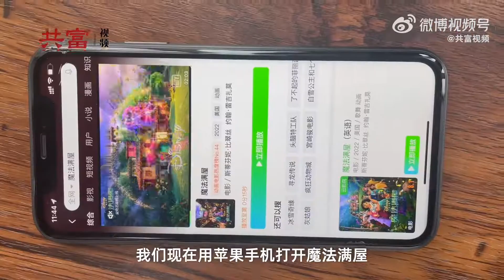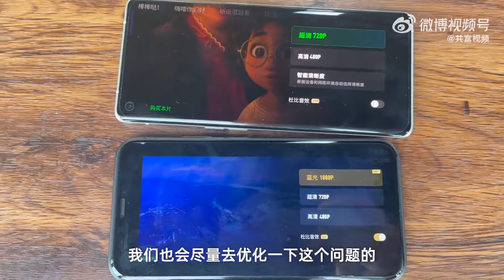爱奇艺回应区别对待苹果安卓手机：因该片版权方保护方案所致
据@共富视频 报道：近日，四川一名网友爆料称：用安卓手机在爱奇艺看《魔法满屋》，最高清晰度只支持720p，当事人称，刚开始以为是自己没开会员的问题，开完会员后发现还是只支持720p，但是该影片在苹果手机却支持1080p。对此爱奇艺客服回应称：出现这种情况，是由于该片版权方采用的数字版权保护方案，使得部分安卓机型无法适配1080P清晰度，将会优化该问题。